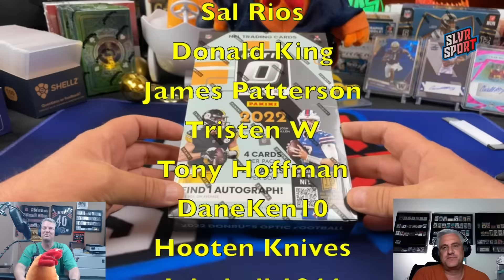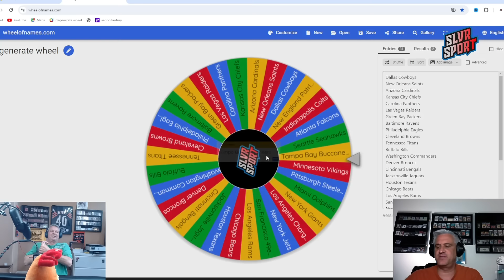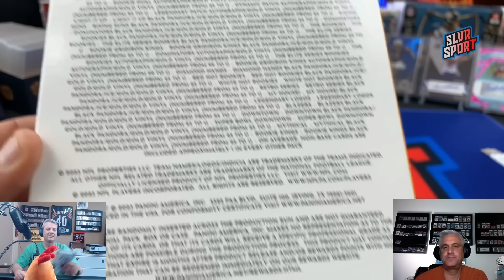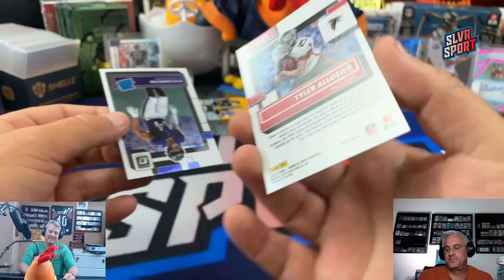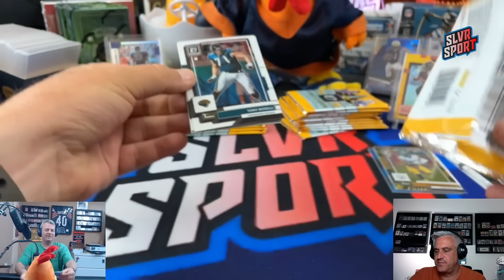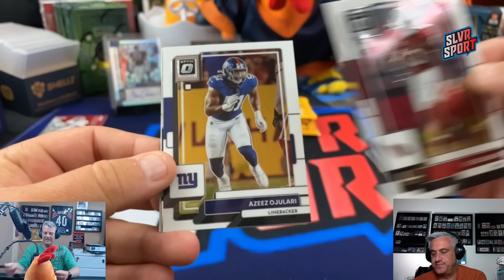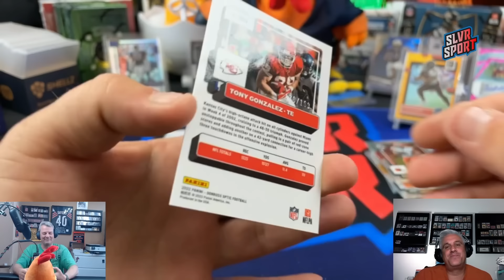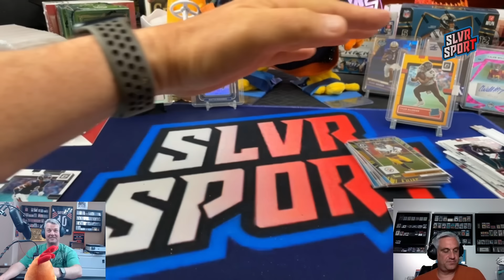Taking Another Look Before 2023 Optic Hobby Releases - 2022 Optic Football Hobby Box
As we prepare for the new release of 2023 Panini Donruss Optic Football, we thought we would take a look at a 2022 Donruss Optic Football Hobby box again so everyone could remember what you should expect from this very over priced product when it does come out later this year. This box cost us $700 and promises 1 autograph and 10 parallels plus 4 inserts.  Its a crazy world we live in when this should be about a $300 box based on single prices but 2023 Donru Optic Hobby will probably release closer to $1,000 a box!

Check out our cards for sale at Ebay under the name slvr-sport - This is an affiliate link and we may earn a small commission if you utilize this link to purchase items from Ebay

SLVRsport
91921